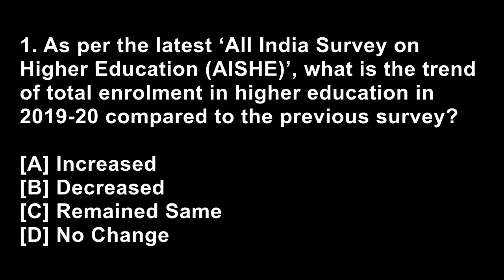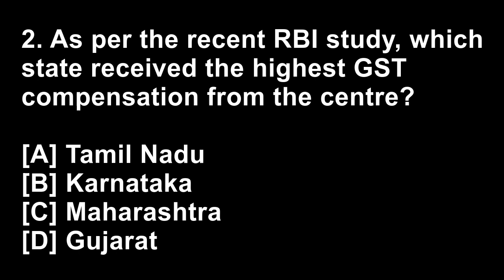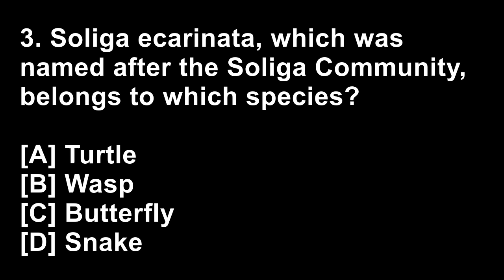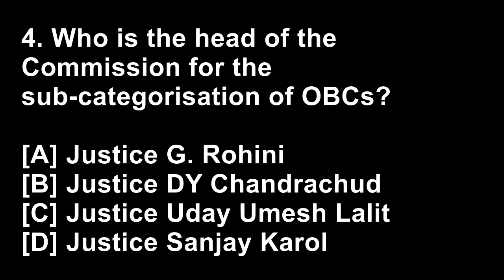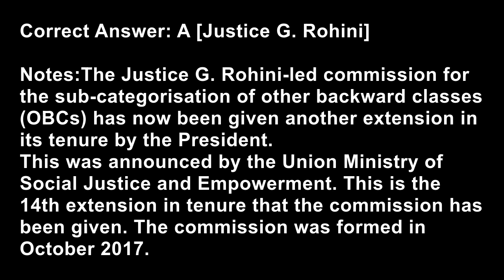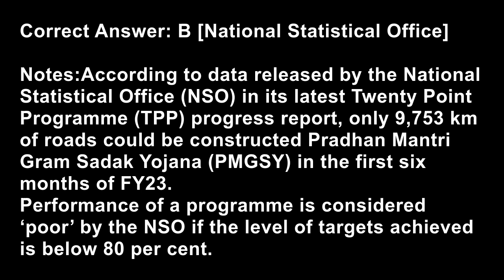Watch video and stay updated | Current affairs #1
1.As per the latest ‘All India Survey on Higher Education (AISHE)’, what is the trend of total enrolment in higher education in 2019-20 compared to the previous survey?
[A] Increased
[B] Decreased
[C] Remained Same
[D] No Change

Notes:
The Ministry of Education has recently released All India Survey on Higher Education (AISHE) 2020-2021.
The Ministry has been conducting AISHE since 2011, which collects detailed information on parameters such as student enrolment, teacher’s data, infrastructural information, financial information. The total enrolment in higher education has increased to nearly 4.14 crore in 2020-21 from 3.85 crore in 2019-20. The Female enrolment has increased to 2.01 crore and the Gross Enrolment Ratio increased to 27.3 from 25.6 in 2019-20.

2.As per the recent RBI study, which state received the highest GST compensation from the centre?
[A] Tamil Nadu
[B] Karnataka
[C] Maharashtra
[D] Gujarat

Notes:
According to a study by the Reserve Bank of India (RBI), Maharashtra, Karnataka and Gujarat received the top GST compensation, during the five-year transition period from July 2017 to June 2022.
Tamil Nadu was the fourth highest compensation receiving State, which is followed by Punjab. At least 10 States may fall short of the expected 14% GST growth, says the study. Puducherry, Punjab, Delhi, Himachal Pradesh, Goa and Uttarakhand are likely to be most affected by the end of the compensation regime.

3.Soliga ecarinata, which was named after the Soliga Community, belongs to which species?
[A] Turtle
[B] Wasp
[C] Butterfly
[D] Snake

Notes:
The entomologists have named a new genus of wasp after Soliga, an indigenous community of Biligiri Rangan Hills in Karnataka.
The new genus has been named as Soliga ecarinata in an acknowledgement of the Soliga lifestyle and in recognition of their conservation of forests and biodiversity.

4.Who is the head of the Commission for the sub-categorisation of OBCs?
[A] Justice G. Rohini
[B] Justice DY Chandrachud
[C] Justice Uday Umesh Lalit
[D] Justice Sanjay Karol

Notes:
The Justice G. Rohini-led commission for the sub-categorisation of other backward classes (OBCs) has now been given another extension in its tenure by the President.
This was announced by the Union Ministry of Social Justice and Empowerment. This is the 14th extension in tenure that the commission has been given. The commission was formed in October 2017.

5.Which institution releases the ‘Twenty Point Programme (TPP) progress report’?
[A] NITI Aayog
[B] National Statistical Office
[C] Reserve Bank of India
[D] Ministry of Finance

Notes:
According to data released by the National Statistical Office (NSO) in its latest Twenty Point Programme (TPP) progress report, only 9,753 km of roads could be constructed Pradhan Mantri Gram Sadak Yojana (PMGSY) in the first six months of FY23.
Performance of a programme is considered ‘poor’ by the NSO if the level of targets achieved is below 80 per cent.